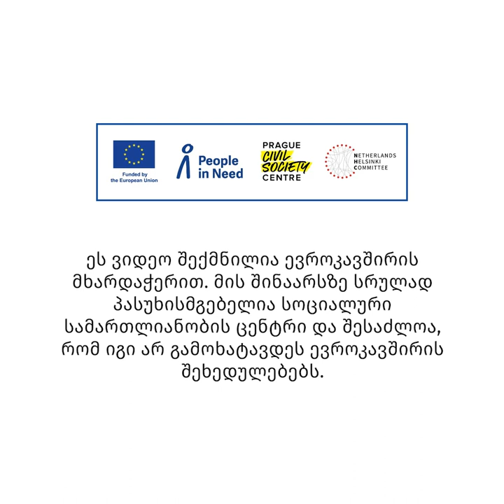სათქმელი - გურამ იმნაძე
"ამ ხელისუფლების მთავარი კრიტიკა 2 საკითხზე დგას - უსამართლობა და ტყუილი. ჩვენ ვხედავთ, რომ სულ უფრო მზარდია უსამართლობა მოქალაქეებს შორის, სხვადასხვა ჯგუფებს შორის. ეს რეალობა განსაკუთრებით ცინიკურია იმ ფონზე, როდესაც ქართული ოცნების ხელისუფლება სწორედ სამართლიანობის აღდგენის დაპირებით მოვიდა. ადამიანები, რომლებიც წინა ხელისუფლების დროს იყვნენ უსამართლობის სიმბოლოები დღეს არიან სხადასხვა ინსტიტუტების ძალიან მნიშვნელოვან თანამდებობებზე სასამართლო იქნება ეს თუ პროკურატურა", - გურამ იმნაძე, სოციალური სამართლიანობის ცენტრის მართლმსაჯულებისა და დემოკრატიის პროგრამის დირექტორი.

რა არის ქართული ოცნების ხელისუფლების მმართველობის მთავარი გამოწვევები და ჩავარდნა და რა უნდა გააკეთონ ამ რეალობაში პოლიტიკურმა, საზოგადოებრივმა და აკადემიურმა ჯგუფებმა - ამ საკითხებზე საინტერესო პოზიციებს მოისმენთ ჩვენს ვიდეო სერიაში "სათქმელი".